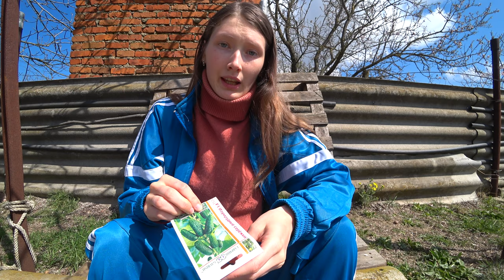42 ч. Началась посадка огурцов на рассаду. Сажаю огромную кукурузу бондюэль сразу в землю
Началась посадка огурцов на рассаду в 2022. Кукуруза, которую я прорастила, стала уже очень большой, поэтому высаживаю её в землю. Весна как я люблю - не жарко и не холодно.